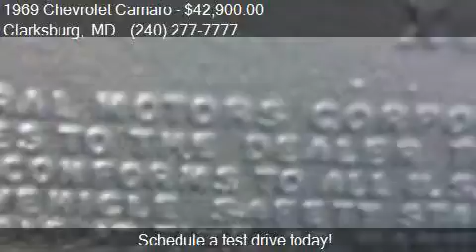1969 Chevrolet Camaro SS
This 1969 Chevrolet Camaro SS is for sale in Clarksburg, MD 20871 at The Best Muscle Cars.

Engine: V8 7.4L
Transmission: Manual
Color: Orange
Mileage: 1
Contact The Best Muscle Cars Call For Appointment Clarksburg, MD 20871 to test drive this 1969 Chevrolet Camaro SS today.